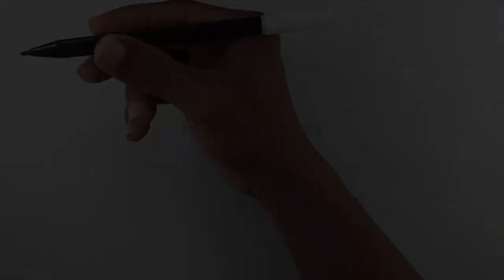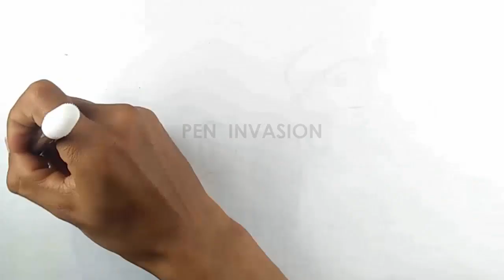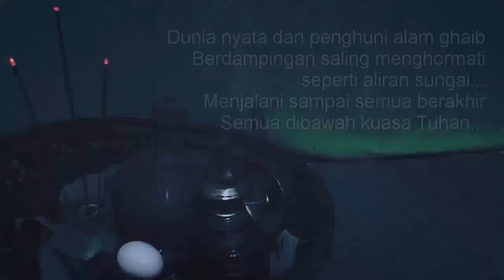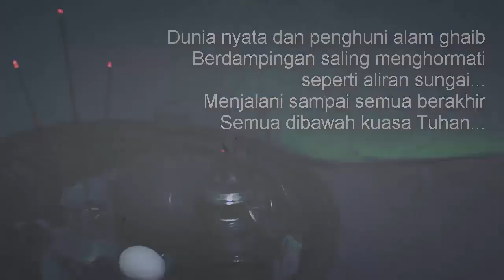PESUGIHAN PULAU GHAIB - Cerita Gambar - Cerita Bergambar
Persyaratan :
1. File Word atau PDF
2. Font Size : 12
3. Minimal 4 Page
4. Sertakan nama / Link URL

Video Diatas diangkat dari Cerita Kiriman : TATOK S.
Narator : SAKA
Voice Aktor : RANI & SEKAR
Editor : LANANG
Ilustrator : JOKO